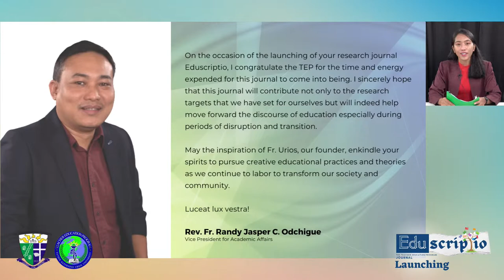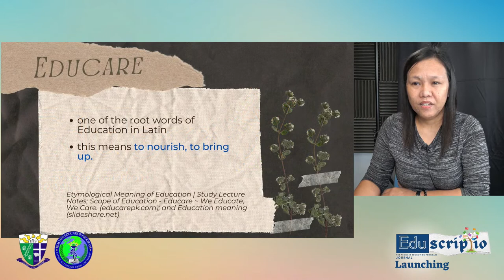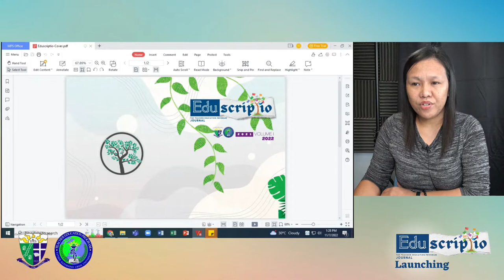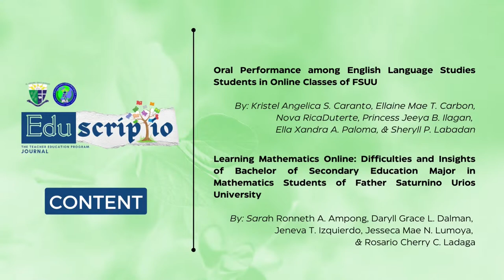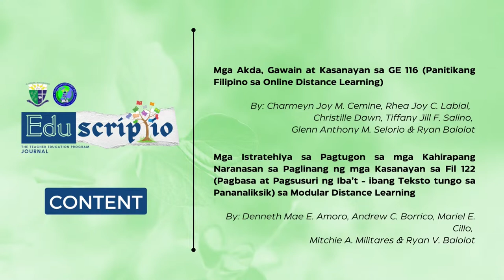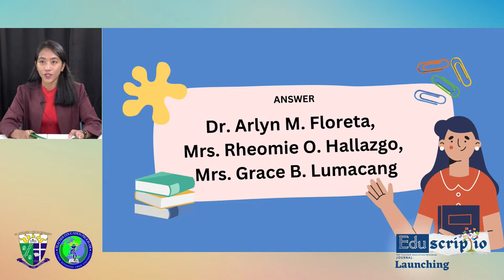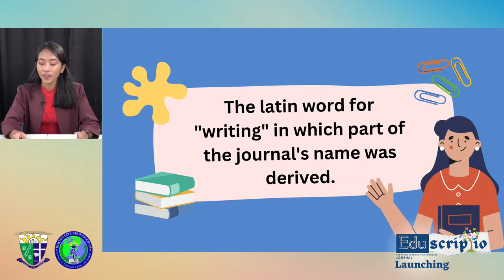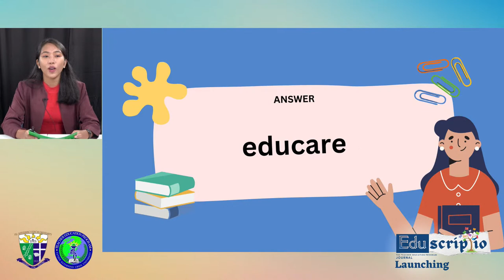Eduscriptio: The Teacher Education Program Journal Launching